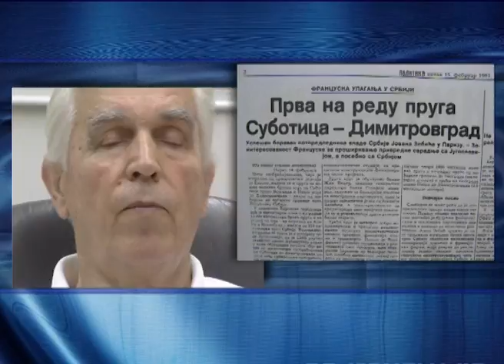Проф. др Драгутин Зеленовић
Инсерт из емисије СЕЋАЊА аутора Милорада Црњанина у овом примеру као пример из 1991. године као нешто већ виђено за ове у 2015. години...
Разговор је вођен са др Зеленовићем и емитован 2008. године
Др Драгутин Зеленовић (86) је на месту премијера провео годину дана и по томе га памти шира јавност, али је цео свој живот посветио науци. Обављао је у једном мандату функцију ректора Новосадског универзитета, а био је и декан Факултета техничких наука. Дописни је члан Српске академије наука и уметности, као и редовни професор ECPD Универзитета за мир Уједињених нација.